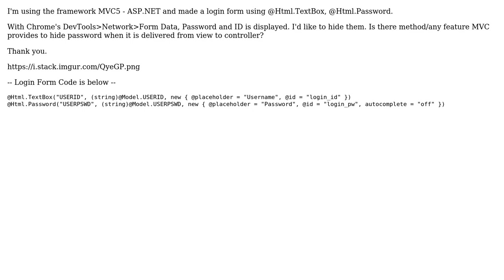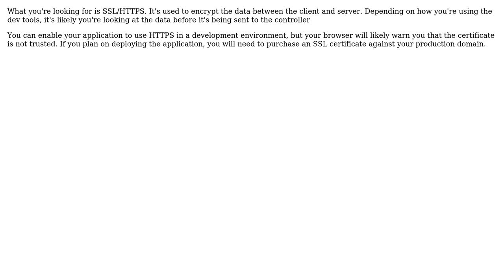Can I not display the password a data form when using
With thanks & praise to God, and with thanks to the many people who have made this project possible! | Content (except music & images) licensed under CC BY-SA | Music | Images & others | With thanks to user Mihto user Jiwon B and the Stack Exchange Network Trademarks are property of their respective owners. You are responsible for your own actions.